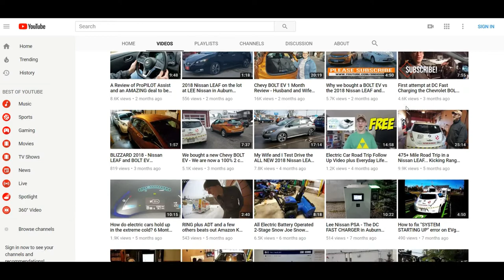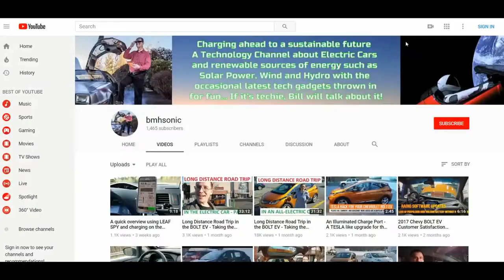BMHSONIC's Patreon Campaign featuring the Chevrolet BOLT EV and the Nissan LEAF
~BMHSONIC~